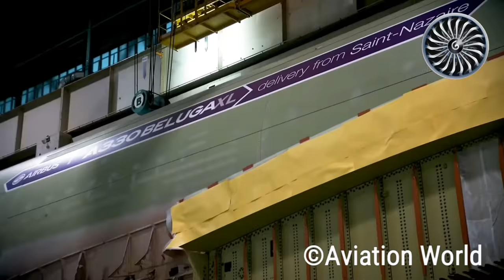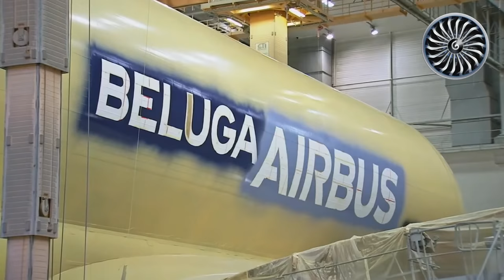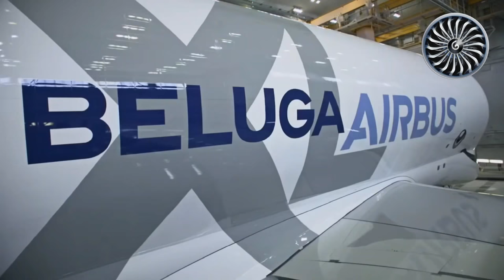Airbus Beluga XL short documentry | Aviation World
The Airbus Beluga XL (Airbus A330-743L)

Beluga XL
Role: Outsize cargo freight aircraft
Manufacturer: Airbus
First flight:19 July 2018
Introduction: Expected 2019

Capacity: 53 t (117,000 lb) payload
Length: 63.1 m (207 ft 0 in)
Wingspan: 60.3 m (197 ft 10 in)
Height: 18.9 m (62 ft 0 in)
Wing area: 361.6 m2 (3,892 sq ft)